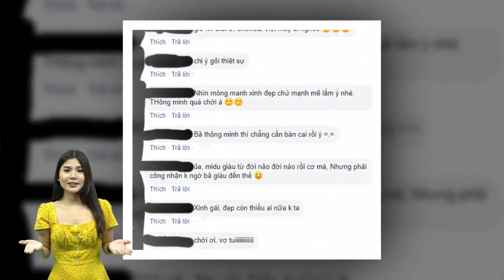Trường Giang tố Midu sở hữu khối tài sản khủng,đi xe 4 tỷ,ở nhà mười mấy tỉ